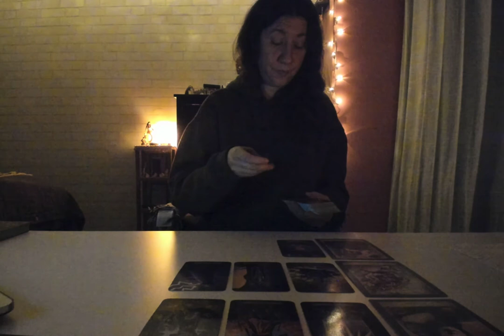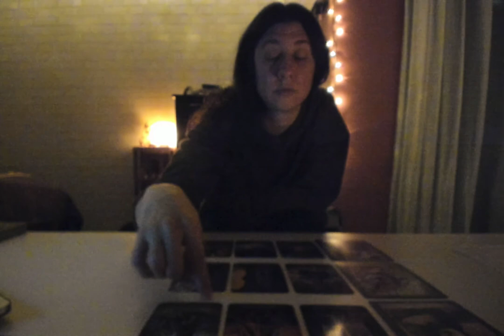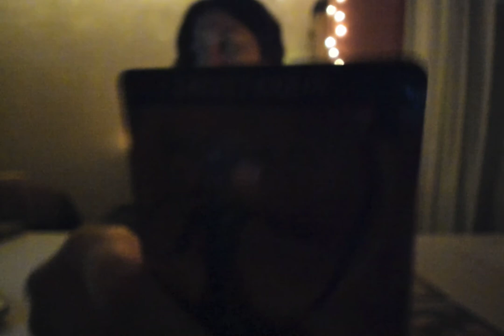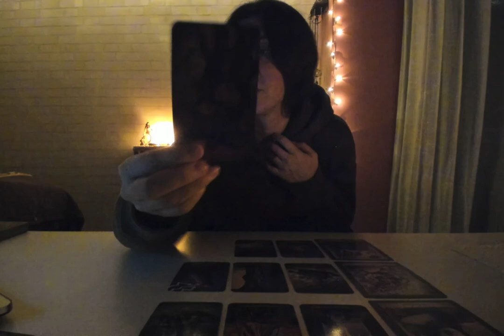SAGITTARIUS - Mid November - "Not Everyone Will Understand What You Are Trying To Do"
The End of 2020 is drawing near! What is the biggest lesson you have learned on your spiritual journey this year?

~ TESA ~